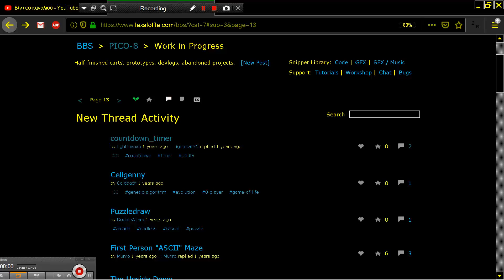CELLGENNY CELL GENNY PICO 8 Fantasy Virtual Console Lexaloffle Games www lexaloffle com